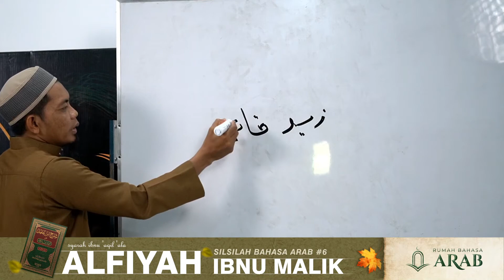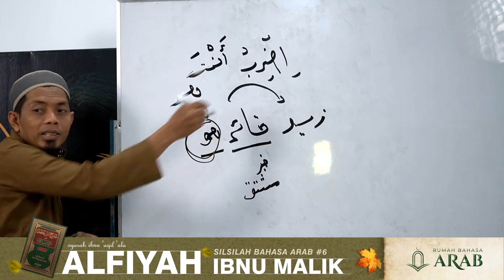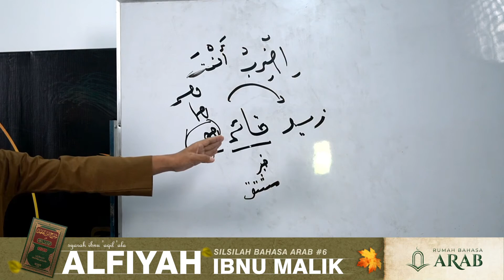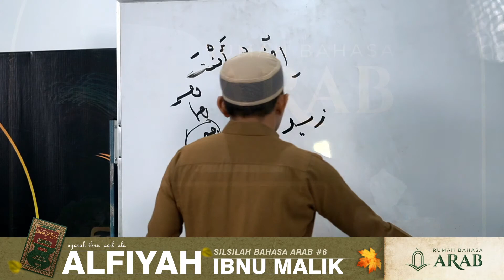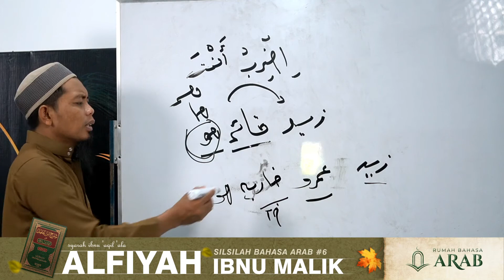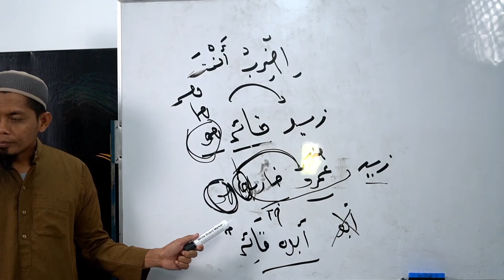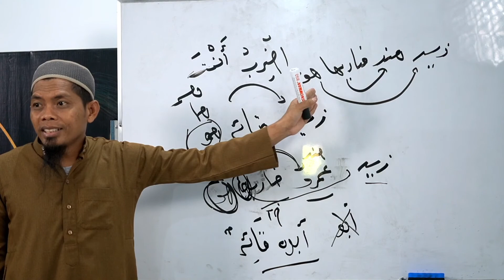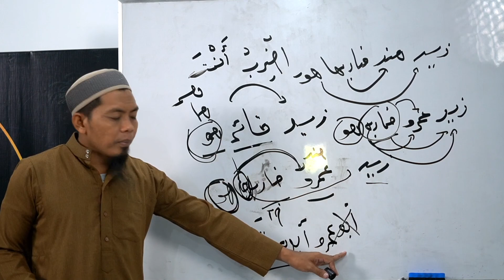SILSILAH NAHWU #6 | Pertemuan Ke-22 | Syarah Alfiyah Ibnu Malik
[LIVE]

Stempel Waktu:
0:00 Pembukaan
01:11 Bait Syair #121
05:24 Syarah Bait Syair #121
17:57 Kesimpulan | Khabar Mufrod: Jamid dan Musytaq
19:42 Bait Syair #122
25:26 Syarah Bait Syair #122
29:10 I'rob Pertama | Sibawaihi: Dhamir Bariz [هو]
31:25 I'rob Kedua | Sibawaihi: Dhamir Bariz [هو]
37:20 I'rob Orang Kufa: Dhamir Bariz [هو]
39:24 Pendapat Ibnu Malik: Dhamir Bariz [هو]
43:09 Sesi Tanya Jawab